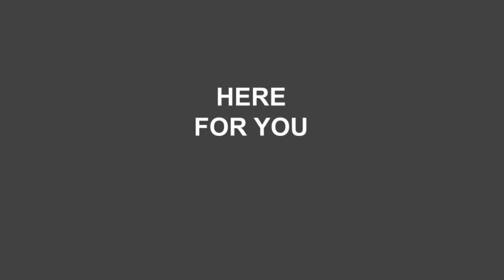We're Here For You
Newfound News is here for you when it really matters!